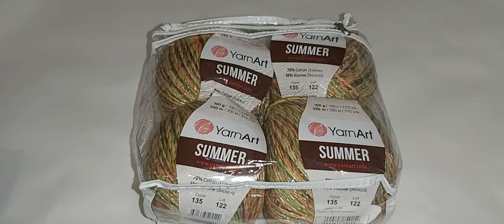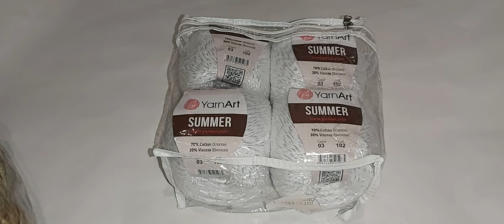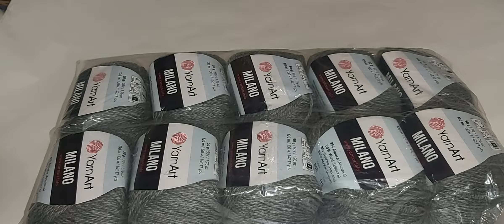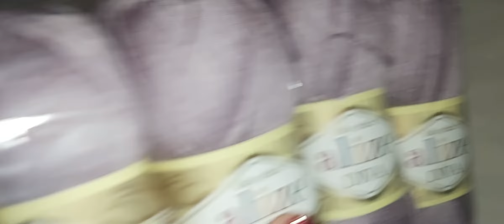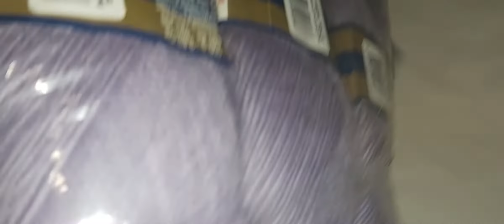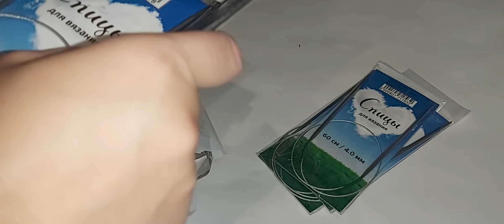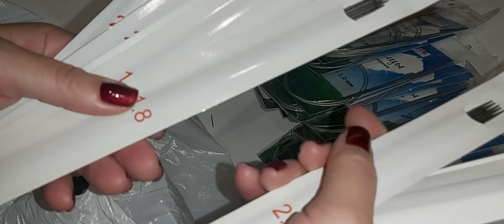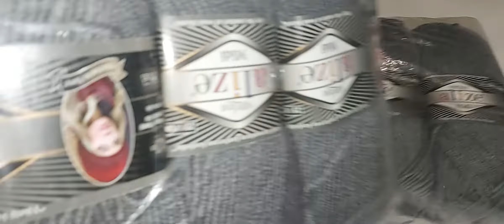ПРЯЖИ МНОГО НЕ БЫВАЕТ//ОБЗОР ПРЯЖИ